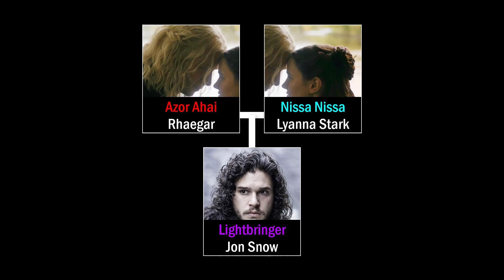Did Duncan the Tall dream the Tragedy of Summerhall?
Ser Duncan the Tall is one of the two main characters in George R.R. Martin's Dunk and Egg series, formerly known as the "A Knight of the Seven Kingdoms" series

0:00 Ser Duncan the Tall
1:01 The Tragedy of Summerhall
2:20 Wildfire
3:54 Dunk’s Dream